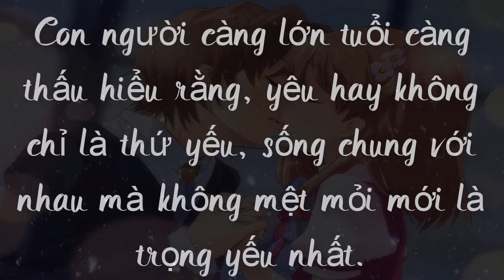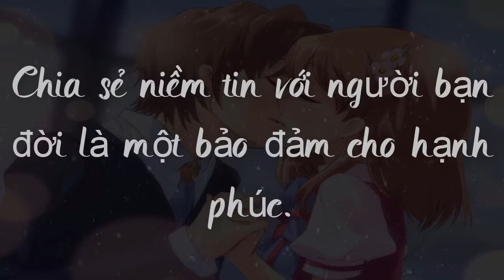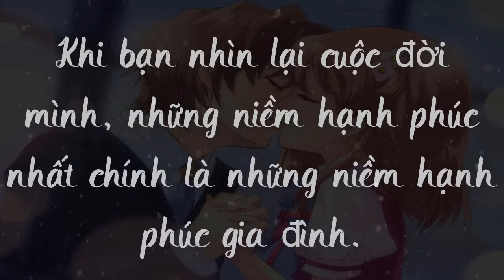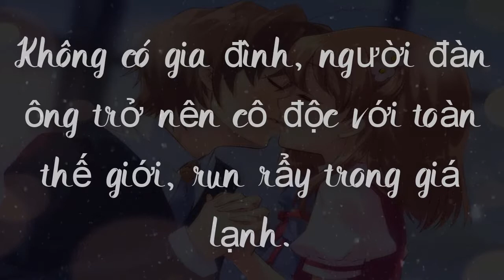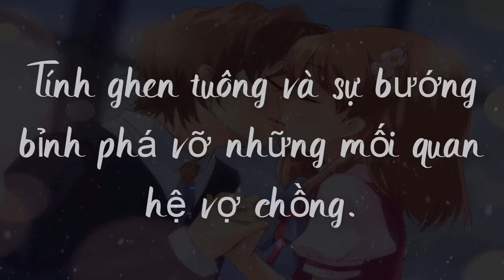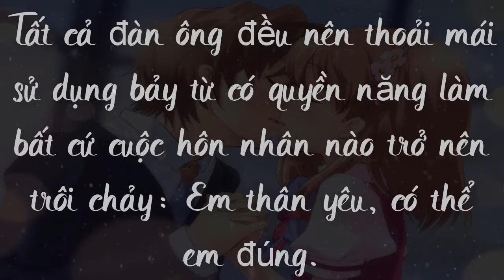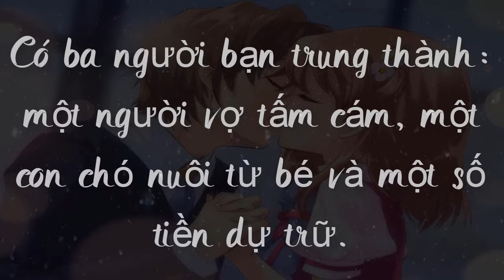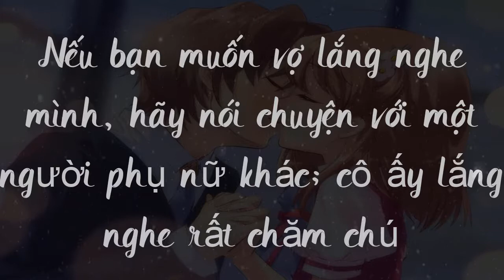Câu Nói Hay Về Cuộc Sống Hôn Nhân Hạnh Phúc Ý Nghĩa Nhất - Thông Điệp Cuộc Sống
Những câu nói về cuộc sống hôn nhân hạnh phúc ý nghĩa nhất là những câu nói về cuộc sống vợ chồng mà cặp đôi nào cũng nên đọc để biết, để xây dựng một cuộc hôn nhân viên mãn và bền chặt. Hôn nhân là kết quả của quá trình tìm hiểu, là kết quả của một tình yêu đẹp. Tình yêu là sự khởi đầu để tạo nên một cuộc hôn nhân hạnh phúc đó là mong muốn của nhiều người, của nhiều cặp đôi khi đang yêu. Nhưng có những cuộc hôn nhân tan vỡ, nhiều nước mắt làm cho nhiều trái tim bị tổn thương không gì có thể bù đắp được. Với những ai đang yêu và xác định tình yêu đó là lâu dài để dẫn đến hôn nhân thì hãy tìm hiểu thật kĩ, đừng vội kết hôn, đừng vị những lời đường mật vì rất có thể nguyên nhân của một cuộc hôn nhân đổ vỡ chính là điều đó. Cùng đọc những câu nói vui, những câu nói buồn về hôn nhân để hiểu hơn tầm quan trọng của hôn trân trong cuộc sống, trong hạnh phúc gia đình nhé.
* 14 bài học làm người của Tào Tháo và Khổng Tử giúp bạn thay đổi số phận
* 10 Câu Chuyện Ngắn Và 10 Bài Học Sâu Sắc Giúp Bạn Sống Ý Nghĩa Hơn
* 137 TRIẾT LÝ CUỘC SỐNG THAY ĐỔI CUỘC ĐỜI BẠN
* 8 CÂU CHUYỆN NGẮN THÂM THÚY VỀ CUỘC ĐỜI - THÔNG ĐIỆP CUỘC SỐNG
* 7 Nguyên Tắc Sống Của Đại Bàng - Thông Điệp Cuộc Sống
* 10 Lời Khuyên Đối Nhân Xử Thế Của Cổ Nhân Để Một Đời Thông Thuận
* 10 ĐẶC ĐIỂM NHẬN DIỆN KẺ TIỂU NHÂN NHAM HIỂM, CHỚ NÊN KẾT GIAO KẺO TỰ RƯỚC HỌA VÀO MÌNH